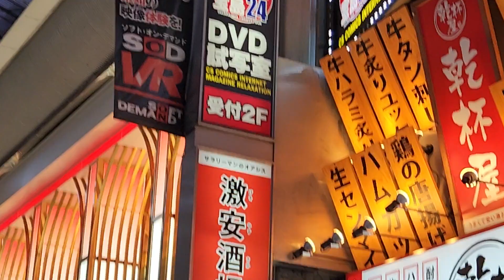2023FEB4 大阪千日前へ初訪問